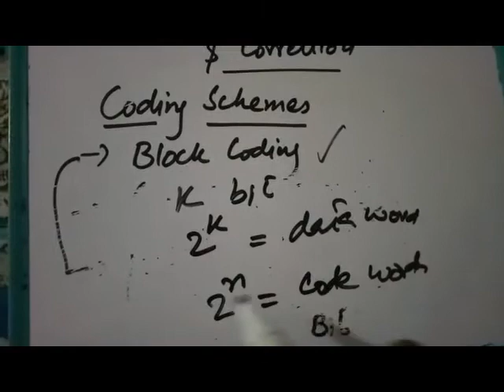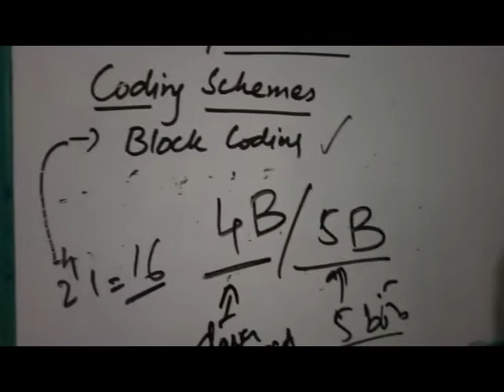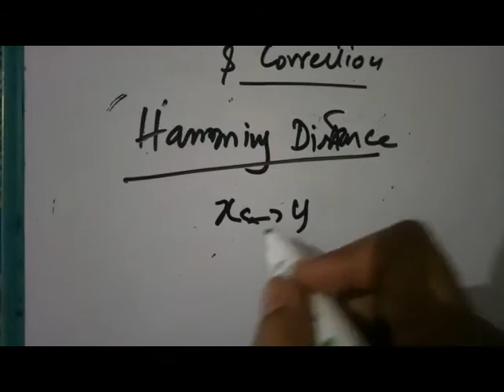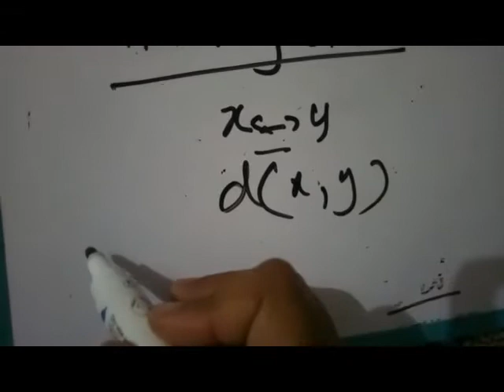computer Network lecture no 5Bs It 18 22